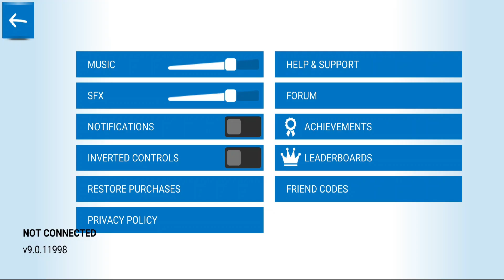Hot Wheels Race Off - Gameplay Walkthrough Part 11 - Bullet Proof Level 23 (iOS, Android)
Hot Wheels Race Off on the SuperGames Channel

Everything you love about Hot Wheels brought to life in an awesome racing game:

- RACE 30+ Hot Wheels cars across 60+ insane physics racing tracks
- BLAST OFF of boosters, loops, and jumps to stunt on the iconic Hot Wheels orange track
- UPGRADE AND BUILD YOUR COLLECTION of Hot Wheels cars
- CHALLENGE YOUR FRIENDS and the world in competitive multi-player mode

Hot Wheels: Race Off is pure adrenaline sure to get your heart racing. Download the best free racing game today!